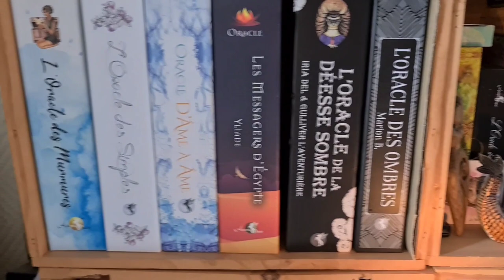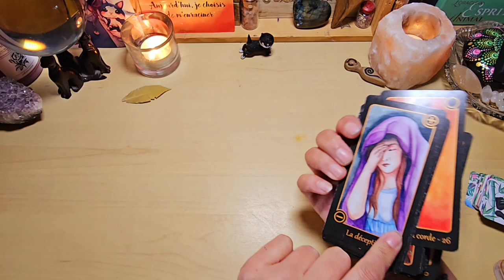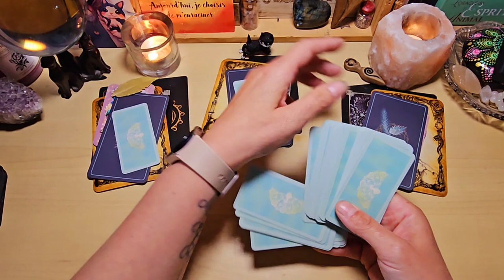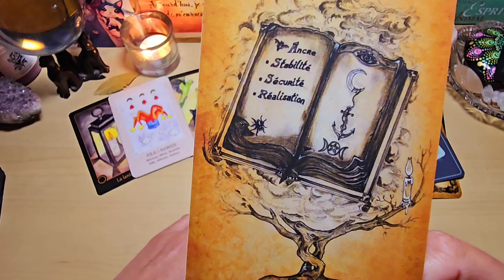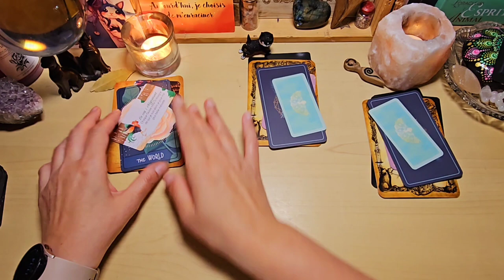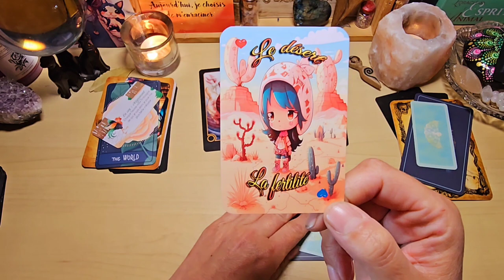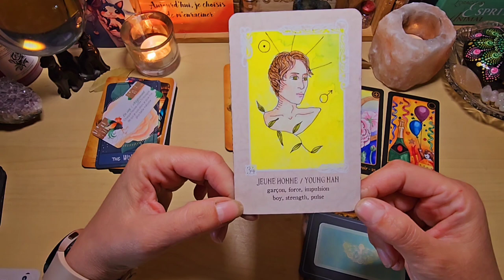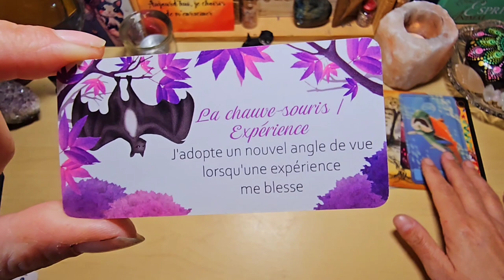🔮Tirage des énergies pour la semaine du 15 au 19 mai 2023 ( 3 choix )🔮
Voici votre tirage des énergies pour la semaine du 15 au 19 mai 2023.

Faites votre choix entre un des 3 objets :

🦋 la feuille de laurier ⏳️ 07:34
🐈‍⬛ le chat noir ⏳️13:07
🌻 la déesse en bois⌛ 18:24

✒ jeux utilisés pour cette semaine :
🔮l'oracle des secrets d'Iris Hélinac @irishelinac
🕯 l'oracle rhô
🧚‍♀️ l'oracle just be witch de @Karine.just.be.
🦉 les prédictions des Chibis de @lesoraclesdecricri
🐘 Le tarot the pacific northwest
🦚 ma petite boîte de paon d'or d'Emilie Dedieu